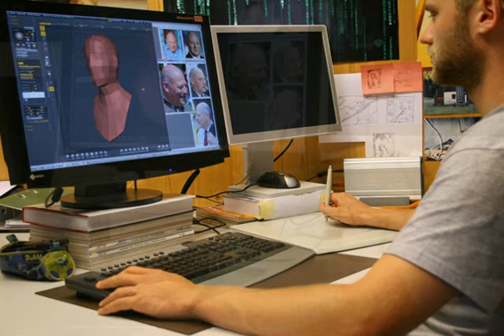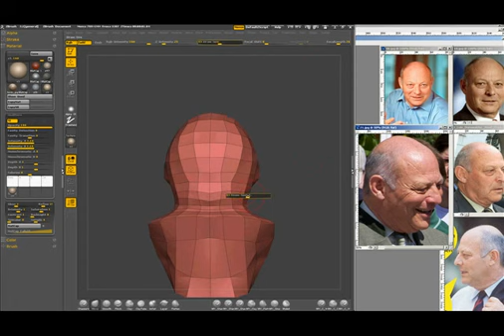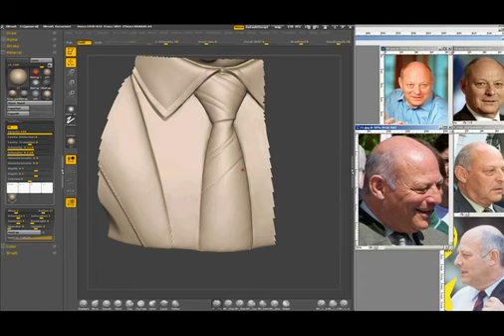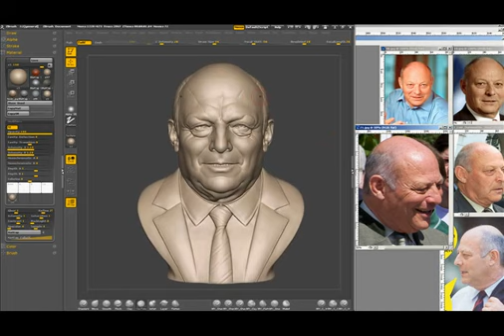Digital modeling of a bust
First the model has been created digitally by our 3D designer, then it has been milled in beautiful cherry wood.